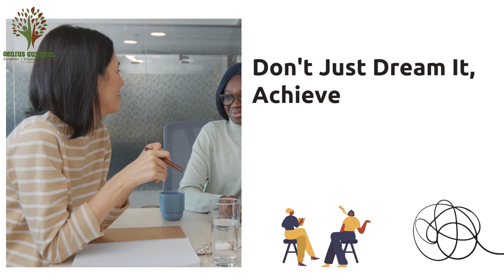Nurturing Tomorrow's Leaders: The Guiding Lights of Genius Gurukul's Career Coaching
In an ever-evolving world where the landscape of career paths continually shifts, the demand for adept guidance in navigating the complexities of professional growth has never been more crucial. Enter Genius Gurukul, a beacon of light illuminating the paths of tomorrow's leaders through comprehensive career coaching programs tailored to unleash their full potential.

At Genius Gurukul, the philosophy transcends traditional career counseling; it embodies a holistic approach that intertwines mentorship, skill development, and self-discovery. The journey begins with a personalized assessment, delving deep into each individual's strengths, passions, and aspirations. Armed with this insight, the coaching team crafts a roadmap designed to empower students to excel in their chosen fields.

What sets Genius Gurukul apart is its commitment to fostering not just career success, but holistic personal growth. Beyond honing technical skills, emphasis is placed on cultivating emotional intelligence, resilience, and adaptability – the quintessential traits of effective leaders in today's dynamic world. Through workshops, seminars, and one-on-one mentoring sessions, students are equipped with the tools to navigate challenges with grace and emerge as influential leaders in their respective spheres.

The Genius Gurukul experience extends beyond the confines of traditional education, bridging the gap between academia and industry. Collaborations with leading companies provide invaluable insights into industry trends, emerging technologies, and real-world challenges, ensuring students are primed for success from day one.

Moreover, the nurturing environment of Genius Gurukul fosters a sense of community and collaboration, where students learn not only from their coaches but also from each other. Through peer-to-peer learning and networking opportunities, they expand their horizons, forge meaningful connections, and gain diverse perspectives – essential ingredients for innovation and growth.

In essence, Genius Gurukul serves as a guiding light, illuminating the path for tomorrow's leaders to navigate the complexities of the professional world with confidence, purpose, and resilience. Through its transformative career coaching programs, it empowers individuals to not only achieve their goals but to transcend them, leaving an indelible mark on the world as visionary leaders of tomorrow.